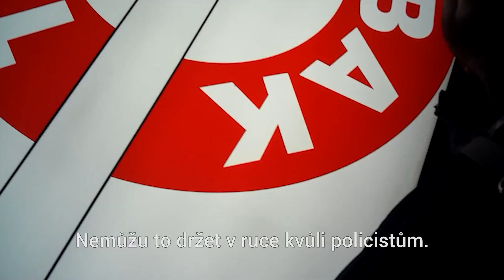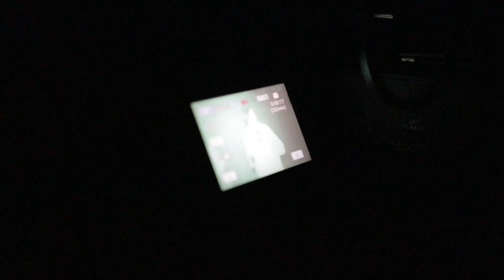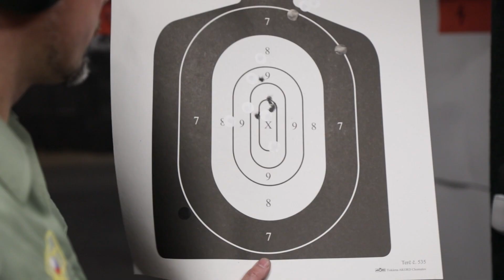Drogoví dealeři, romské osady, týrání psů, vyvolávači duchů, domobrana a další v novém projektu VIZE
Představujeme vám náš dosud největší projekt s názvem VIZE zaměřený na investigativní reportáže a dokumenty. V investigativní reportážích se zaměříme na témata týrání zvířat a drogových dealerů v centru Prahy. V dokumentech jsou to pak romské osady na Slovensku, domobrana a profesionální tým vyvolávačů duchů VTPJ.
Podpořte naše reportáže a dokumenty v crowdfundingové kampani na hithitu , kde si můžete vybrat i zmnožství zajímavých odměn.